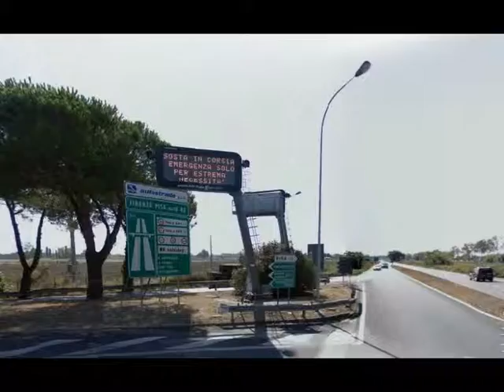Terreno edificabile in Vendita a Vecchiano (PI)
Terreno edificabile in vendita a Vecchiano, Pisa, in prossimità dell'usicta A11 Pisa Nord, di circa 17'000 mq, con possibilità di realizzazione di albergo con n. 104 camere per una volumetria complessiva di circa 14'000 mc.
Il terreno edificabile in vendita a Vecchiano, Pisa, in prossimità dell'usicta A11 Pisa Nord, è ubicato lungo importante arteria di collegamento con ottima visibilità.